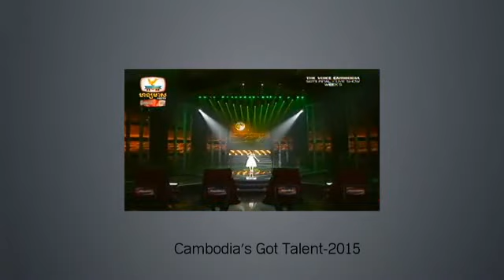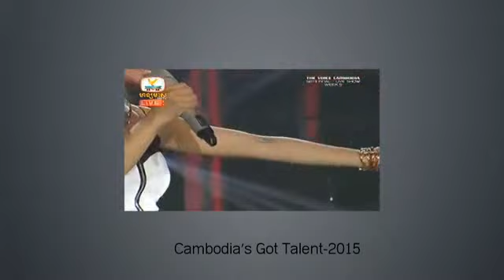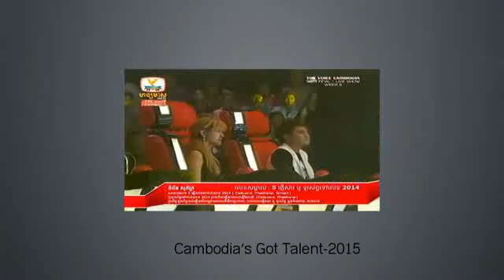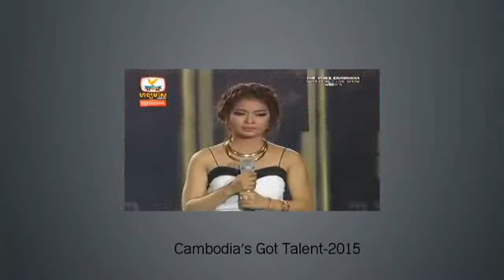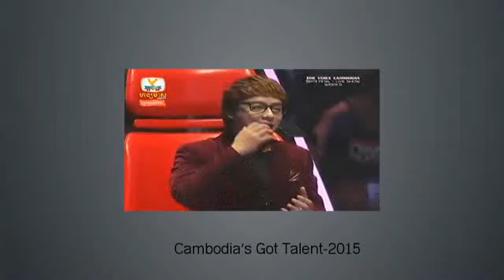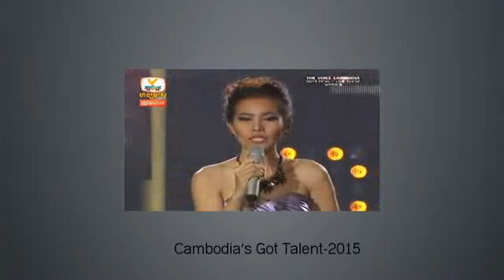The Voice Cambodia - Final - Live Show - 16 November 2014 - Live Final 6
The Voice Cambodia - Semi Final - Live Show - 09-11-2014 - វគ្គពាក់កណ្តាលផ្តាច់ព្រ័ត្រ

The Voice Cambodia - Semi Final Nov 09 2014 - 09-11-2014 - Live Show

The Voice Cambodia - Semi-Final 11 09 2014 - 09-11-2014 - Live Show Week 5

The Voice Cambodia - LIVE SHOW - 09 Nov 2014 - Live Show Week 5 Week Five
The Voice Cambodia - Ly Sokneth - 09 Nov 2014 - Live Show Week 5 Week Five
The Voice Cambodia - Khun Vutha - 09 Nov 2014 - Live Show Week 5 Week Five
The Voice Cambodia - Chamroeurn - 09 Nov 2014 - Live Show Week 5 Week Five
The Voice Cambodia - Chviv loeurn - 09 Nov 2014 - Live Show Week 5 Week Five
The Voice Cambodia - Vann Phally - 09 Nov 2014 - Live Show Week 5 Week Five
The Voice Cambodia - Buth Seiha - 09 Nov 2014 - Live Show Week 5 Week Five
The Voice Cambodia - Som Ratanak - 09 Nov 2014 - Live Show Week 5 Week Five
The Voice Cambodia - Oeurm Run - 09 Nov 2014 - Live Show Week 5 Week Five

The Voice Cambodia Semi-Final Live Show 2014,The Voice Cambodia Semi-Final 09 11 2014,

Cambodia's Got Talent-2015 !!!
The Voice Cambodia - Live Show 2014 - Nov 02, 2014 - Live Show 09 Nov 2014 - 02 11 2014
Ly Sokneth,Khun Vutha,Chamroeurn Sopheak,Chhiv Loeurn,
Vann Phally,Buth Seiha,Som Ratanak,Oeurm Run,Khem,Khemarak Sereymon,